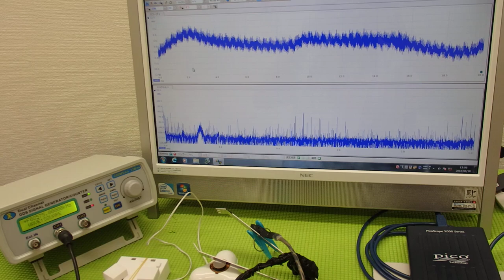表面弾性波を利用した超音波制御技術 ultrasonic-labo